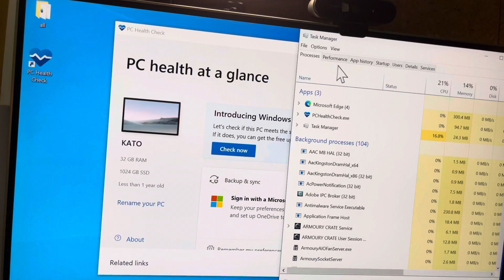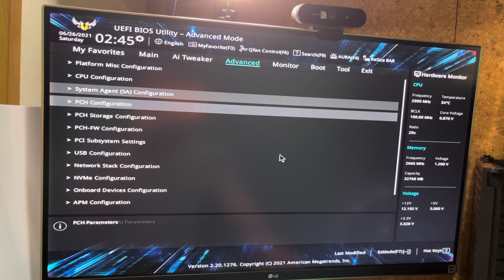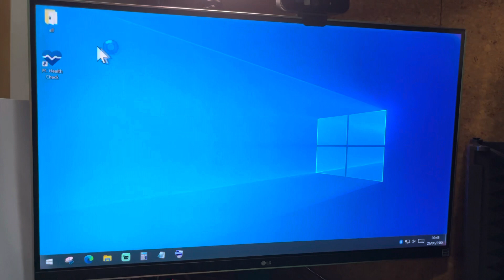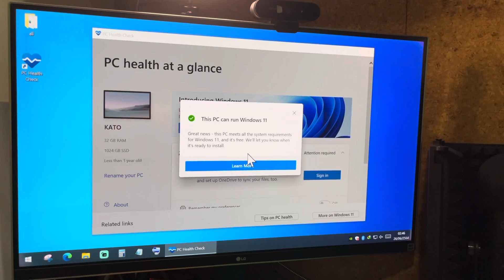วิธีแก้ ลง Windows 11 ไม่ได้ วิธีเปิด TPM 2.0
วิธีเปิด TPM 2.0 บน bios แบบง่ายๆ